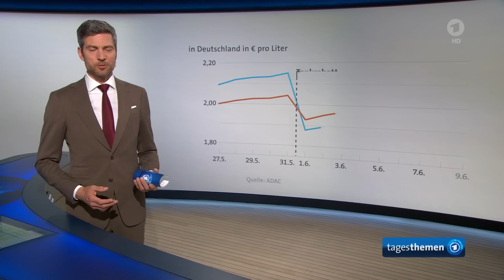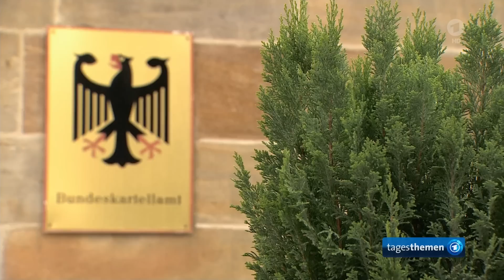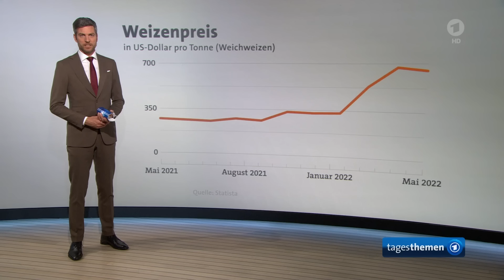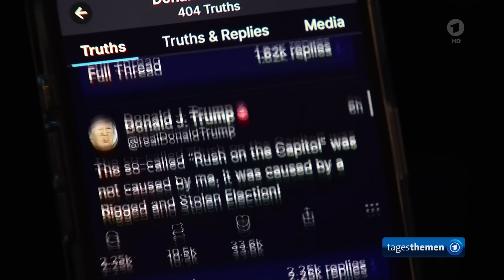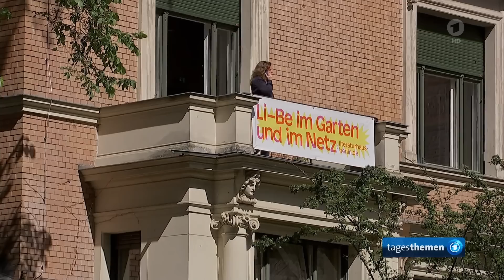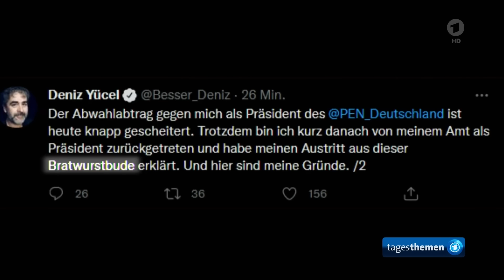tagesthemen 21:45 Uhr, 10.06.2022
Themen der Sendung: Tankrabatt in der Kritik - Würde eine Übergewinnsteuer für mehr Gerechtigkeit sorgen?, Die Meinung, Agrarminister Özdemir und Gesundheitsminister Lauterbach zu Gesprächen in der Ukraine, Viele Länder von Nahrungsmittelknappheit und Aufständen bedroht, Bundeskanzler Scholz fordert Serbien auf Balkan-Reise zu Sanktionen gegen Russland auf, Untersuchungsausschuss stellt erstmals Details über Erstürmung des US-Kapitols vor, Weitere Meldungen im Überblick, Deniz Yücel gründet mit 150 weiteren Autorinnen und Autoren neue Vereinigung "PEN Berlin", Das Wetter